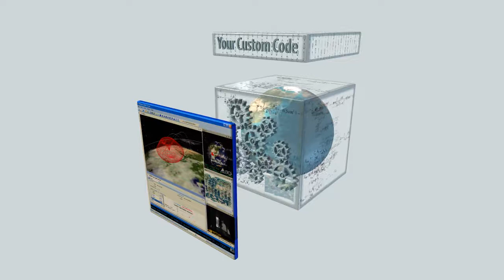AGI desktop software engine and components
Animation designed to be used in an informational video describing the core engine of AGI desktop software and the component technologies that were developed at the time. It was later shot as stills and assembled into an illustration for the Inview newsletter cover.